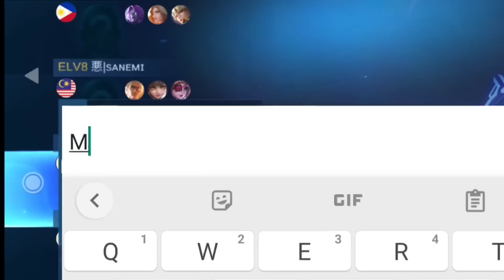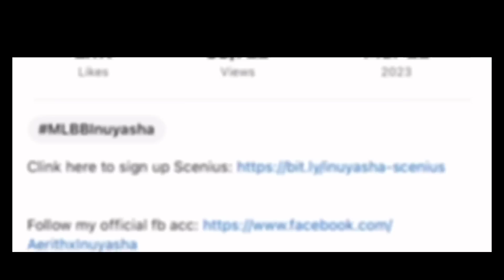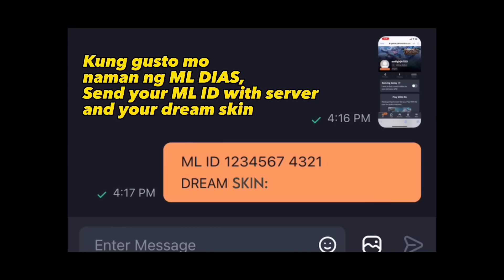REPORT PAG GANTO KASAMA🤣| SURE LOSE SI ZILONG??? - MLBB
Step 1. Sign up to Scenius for Free:
(New Account Required)

Step 2. Send a screenshot of your profile to my Scenius acc: (Inuyasha123) With your Gcash Name & Number or ML ID with server

Tips: You can sign up multiple account for high chance of winning the giveaway!!

(Winners will be announced on May, 1)

GOODLUCK!!

Mobile Legends
Expert Zilong
Pro Zilong
Inuyasha
SSQ Channel Ml Pro
TRASHTALK ML